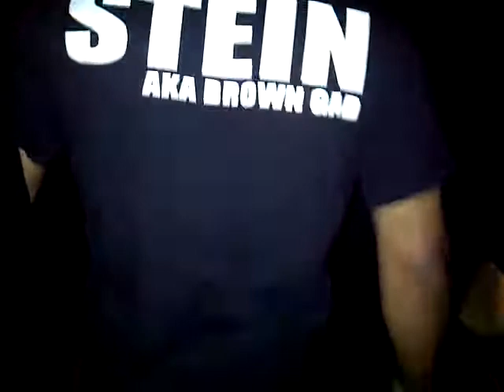STEIN Performance @ Boys & Girls High School in Brooklyn, New York